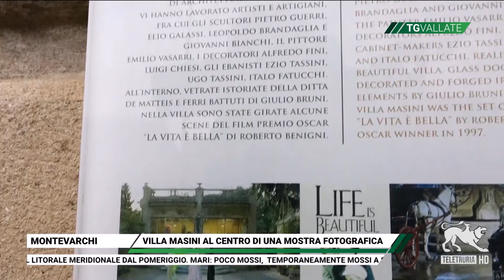Tg Vallate 29/08/2024